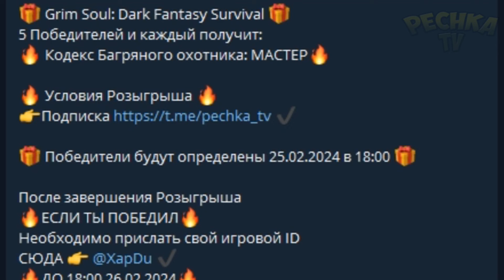ЗАДАНИЯ ВТОРОЙ НЕДЕЛИ! ОБЗОР И ПРОХОЖДЕНИЕ ЗАДАНИЙ! Grim Soul: Dark Fantasy Survival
Задания 2 Недели. Полный разбор заданий Багряная охота 12.

Поддержать Автора:
💰Сбербанк: 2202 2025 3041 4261 ✔️

00:00 Вступление и Розыгрыш
00:57 Задания 2 неделя
05:16 Он не Кусается